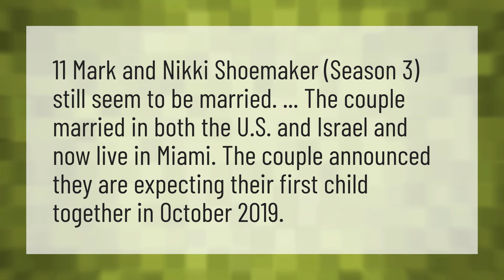Is Mark and Nikki still together 2019?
Ed And Rosemarie 90 Day Fiance • Is Mark and Nikki still together 2019?